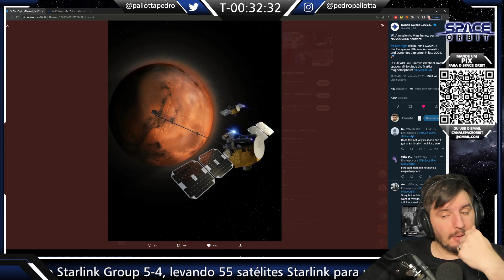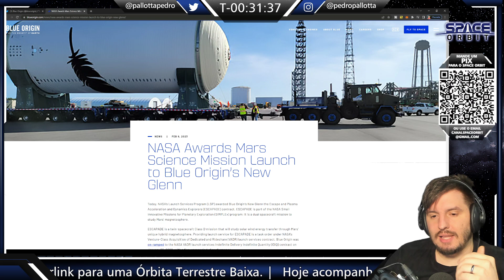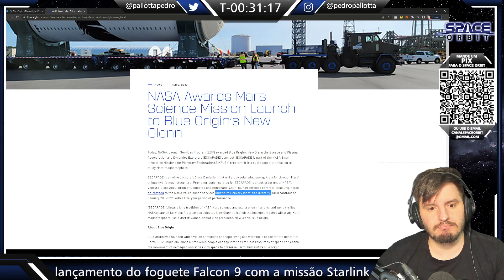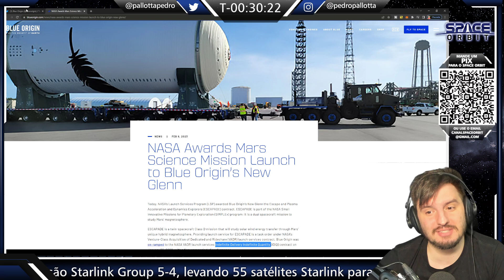New Glenn Lançará Duas Espaçonaves Para Marte!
Blue Origin fatura primeiro contrato do New Glenn com a NASA para levar dois orbitadores para Marte para estudar a magnetosfera do planeta.
Originalmente a ESCAPADE iria a bordo da Psyche com o Falcon Heavy, mas a missão foi adiada por problemas na espaçonave.

Acompanhe o lançamento da coleção de artes digitais do Space Orbit em parceria com a Ghost.

Um verdadeiro mergulho no espaço onde a imaginação é infinita!

Parceiros do Space Orbit:
Para Alunos da 3D Print Academy - ALUNO3DPA1015% de desconto na loja toda, exceto outlet